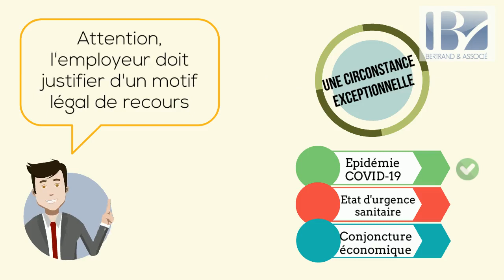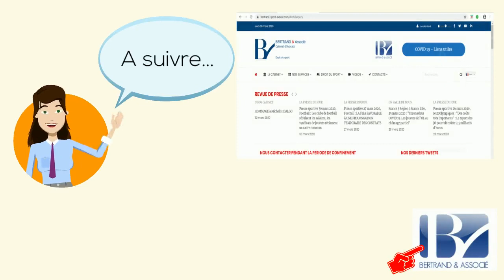Cabinet Bertrand - Droit du Sport - Activité partielle PARTIE 1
Le Cabinet Bertrand, Cabinet d'avocats spécialisés en droit du sport, vous propose une courte vidéo sur la mise en place de l'activité partielle en droit du travail, compte tenu des mesures d'urgence prises pour faire face à la crise sanitaire actuelle, conséquence du développement du coronavirus Covid-19.